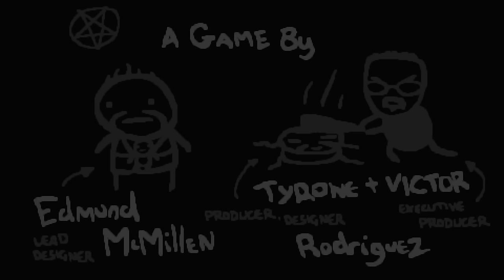The Binding of Isaac: Afterbirth - Bursting Arc Fire! (Episode 11)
THIS IS QUITE POSSIBLY THE BEST NEW OLD SYNERGY! Enjoy!